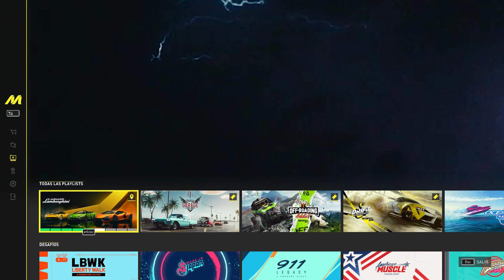The Crew Motorfest #49 Modern Countach